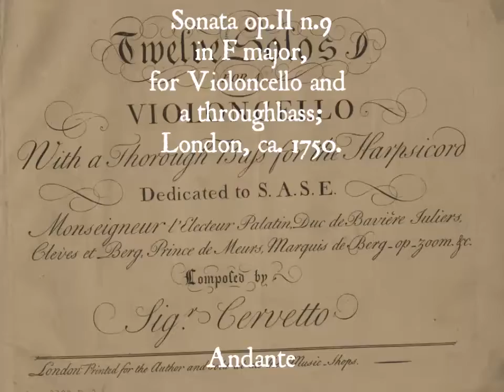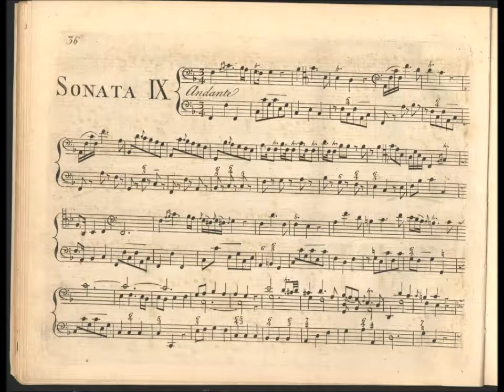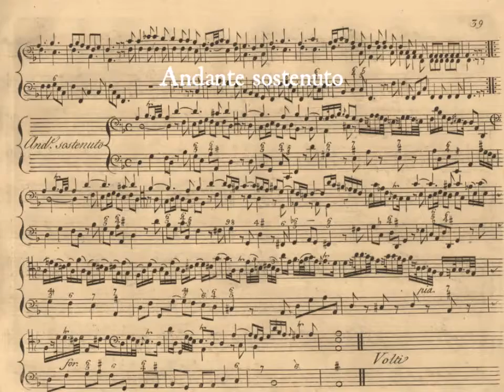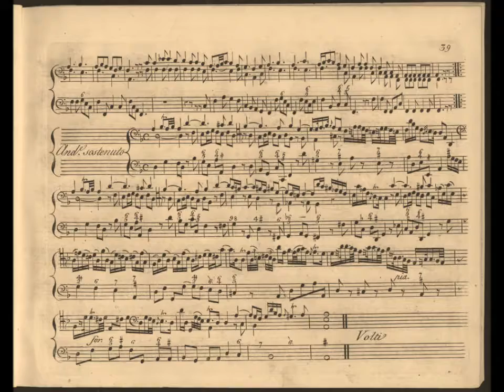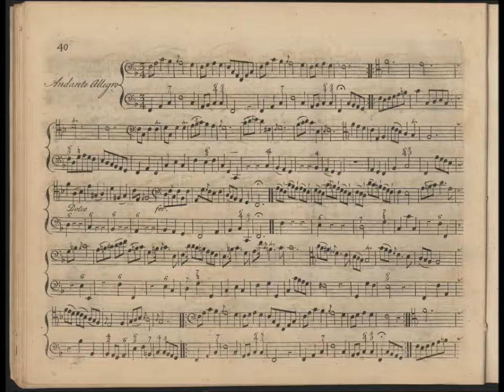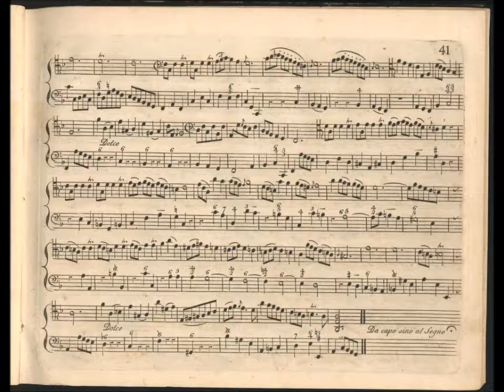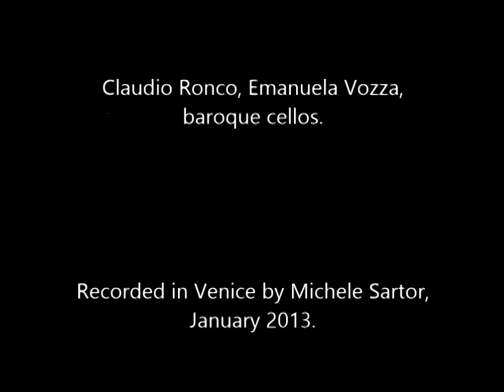Jacobo Basevi, il Cervetto, Sonata op.II n.9 in F major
Jacobo Basevi, il Cervetto: Sonata op.II n.9 in F major for cello and Continuo; London, ca.1750.
Andante - Caccia 3:30 - Andante sostenuto 6:10 - Andante allegro 9:32
Recorded by Michele Sartor in Venice, February 2013.